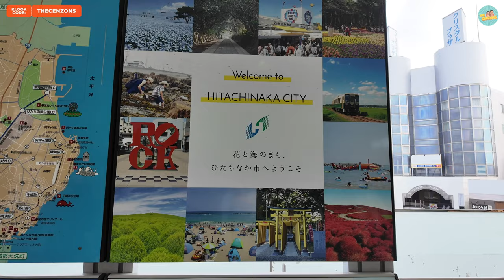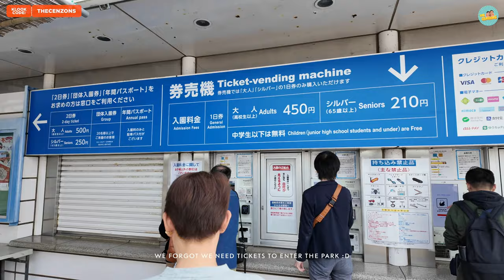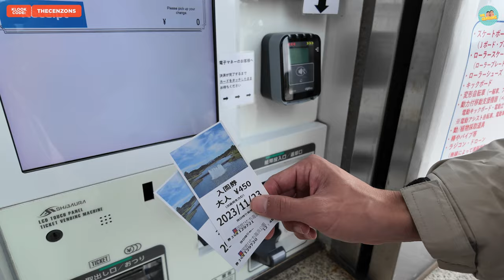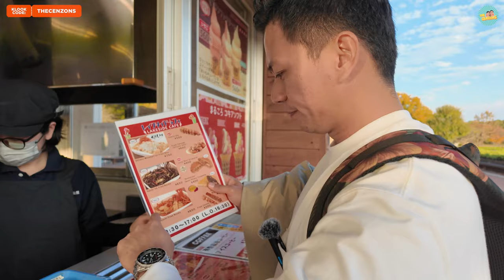BEST DAY TRIP FROM TOKYO | Hitachi Seaside Park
If you are looking for an activity or day trip outside Tokyo, and perfect for kids, Hitachi Seaside Park is a must see! It has bike trail, theme park, playground, mini golf course etc.

🎵 Epidemic Sounds